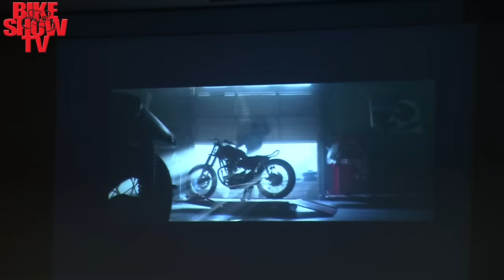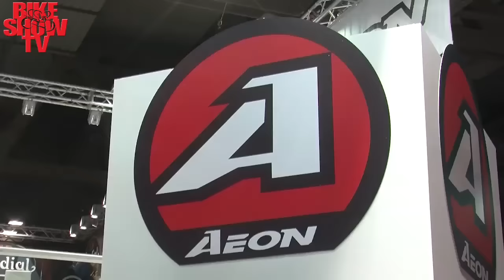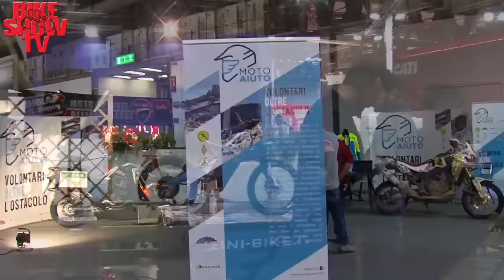Bike Show puntata N° 35 - 19-11-2016 prima parte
Prima parte della puntata speciale di Bike Show a Eicma 2016 Fiera Internazionale della Moto.

il ciclismo a 360° con Danilo Gioia autore e ideatore di Bike Show Tv .
Dal 2003 il Talk Show del grande ciclismo e della bici in generale e nel 2011 è stato il primo canale h24 dedicato alla bicicletta su Sky 817 fino al 2013.
La passione per il ciclismo su Bike Show Tv.